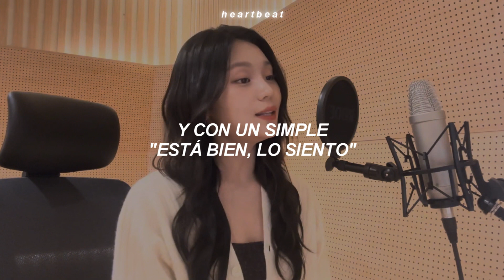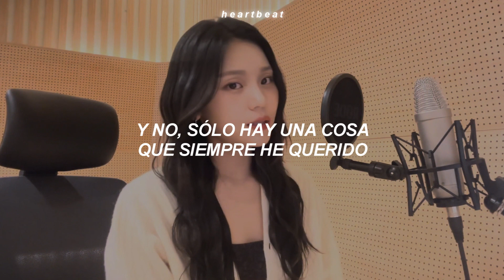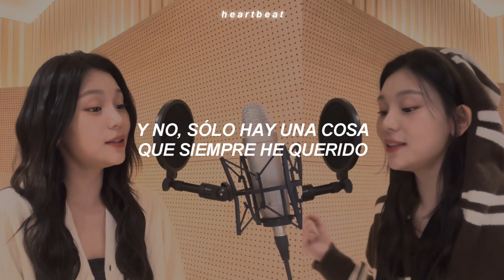Bam Yang Gang — Umji (Traducida al Español)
💿 | Canción: Bam Yang Gang
 🎤 | Artista: Umji

   『 Esta canción es un cover,
                   la cantante original es Bibi